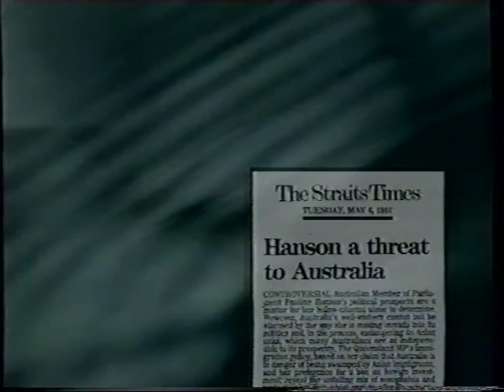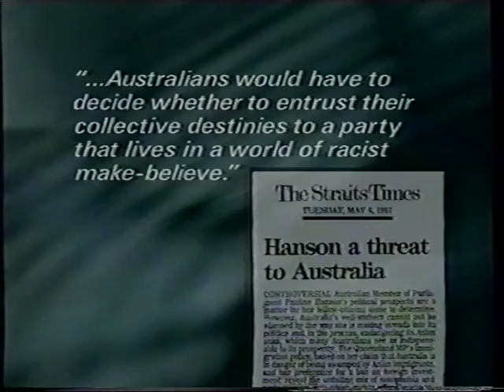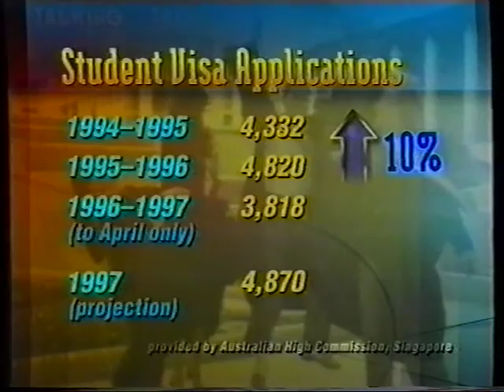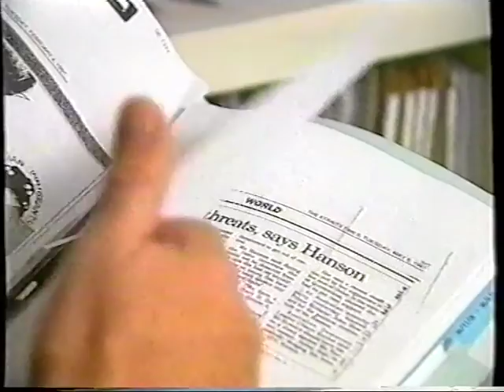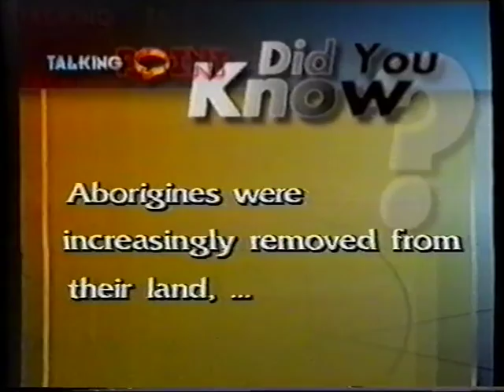730 Report Singaporean media criticises Pauline Hanson